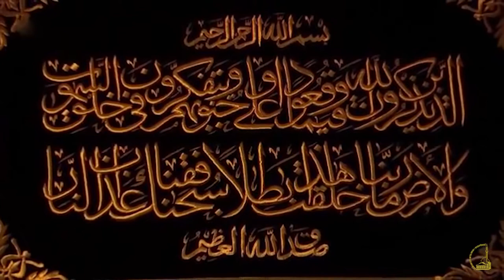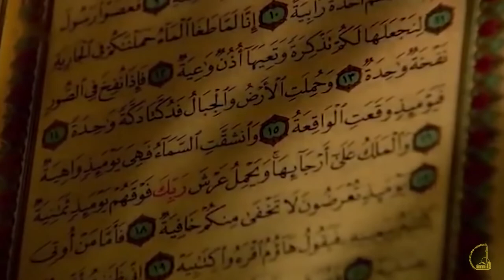HAXHI, UDHËTIMI I JETËS - ME SYRIN E ZEMRËS (2015)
Project: ME SYRIN E ZEMRËS
By: Creative Production
Client: Muslim Community of Albania ​
Year: 2015

15 religious and cultural documentaries, realized for the Muslim Community of Albania in the framework of the month of Ramadan